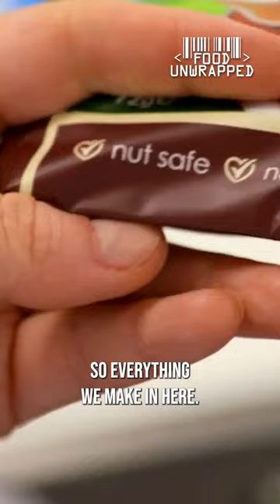Cameraman Gary on the other side: 🌰👄🌰